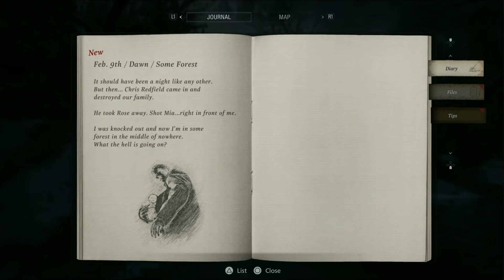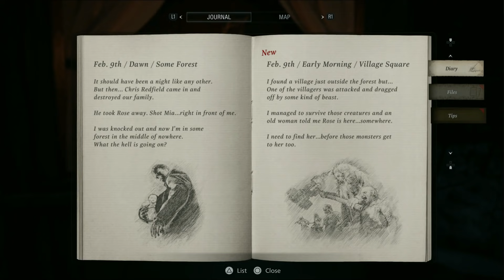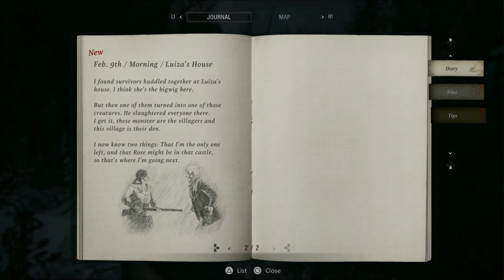Fighting the lycans with thoughts and prayers! - Resident Evil Village (Part 2)